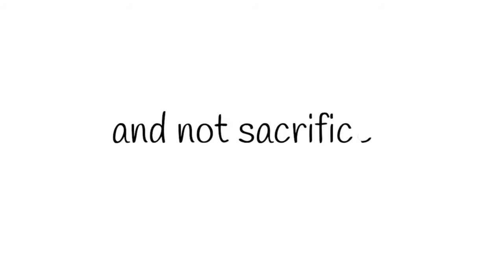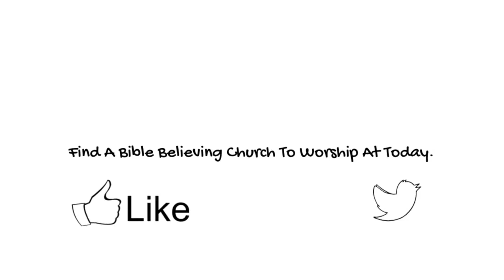Scripture for today Matthew 12:6-8 [Share with your friends]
Needing a scripture for your church or ministry?